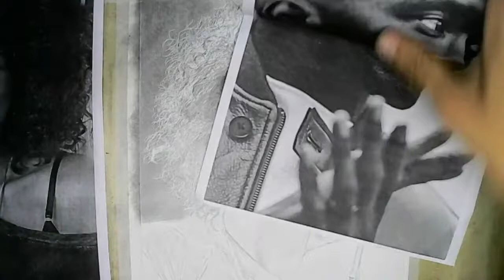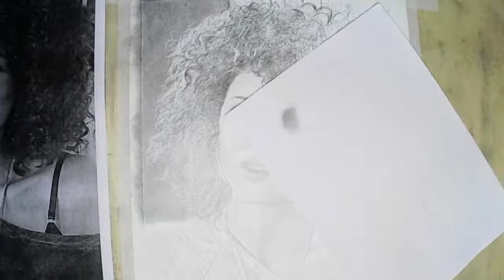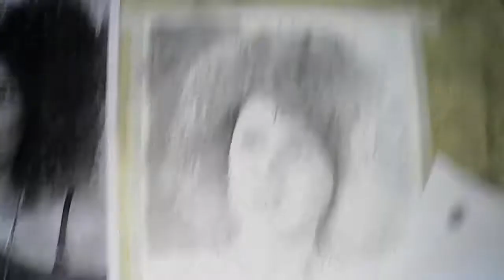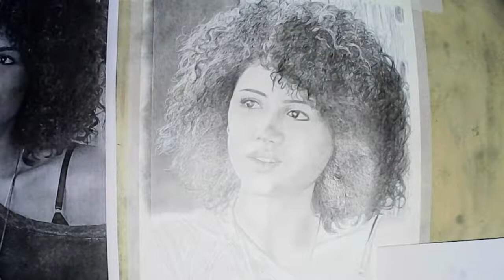Live | Desenho Realista | Nathalie Emmanuel (Parte 2)